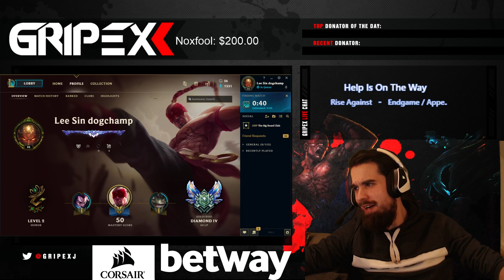Gripex - EVEN MORE LEE SIN BUFFS ON PBE!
Gripex reacts to Lee Sin getting even more buffs on PBE - this time his ultimate damage is getting an increase in higher levels

Check out betway for eSports, sports betting and much more (make sure gambling is legal in your country and you must be 18+ years old)
Follow Gripex: